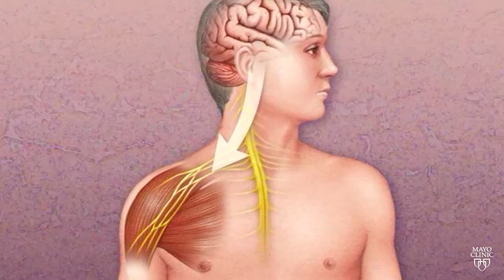Mayo Clinic Minute: Icy Challenge Fires Up Research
In the two years since the Ice Bucket Challenge burst on to your social media feed, scientists all over the world have been busy using the donations it generated to fuel research about amyotrophic lateral sclerosis (ALS), commonly called Lou Gehrig’s disease.

“There’s been a tremendous amount of benefits that have come from all the research money, including supporting the infrastructure for multi-center collaboration,” says neurologist Dr. Eric Sorenson, head of the neuromuscular diseases division of Mayo Clinic in Rochester.

Dr. Sorenson, a past director of the Mayo Clinic ALS Clinic, says that collaboration will be a key in the search for answers about ALS. “Nobody, individually, has all the samples needed to study the disease. And, so we have to pool it together.”

In this Mayo Clinic Minute, reporter Jeff Olsen speaks with Dr. Sorenson about how much was raised in the Ice Bucket Challenge and how those dollars are transforming the search for a cure for ALS.